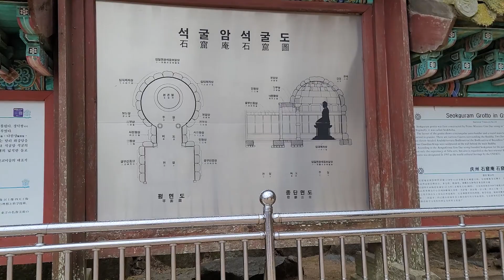SP08. 엄빠 수학 여행지 체험 마지막 (faet. 경주투어)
가족 모두 경주로 여행을 다녀왔어요!